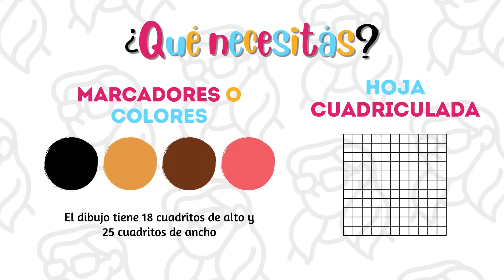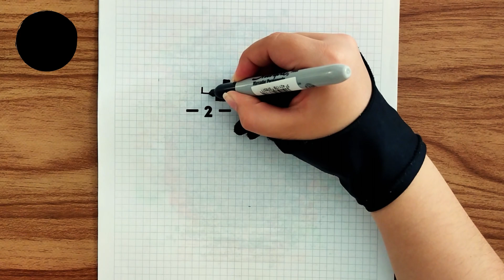Como pintar a DORA LA EXPLORADORA en PIXEL ART – Tutorial paso a paso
En este video aprenderás a pintar a Dora la Exploradora en pixel art.

¿Eres una marca y te gustaria colaborar con IAZ PIXEL - Te enseña?